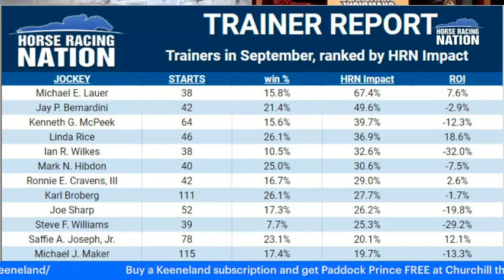Weekly Racing Dish with David Levitch - Week 3 9/27/22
Handicapper Ed DeRosa is joined by David Levitch, otherwise known as the Paddock Prince to discuss Week 3 of the fall meet at Churchill Downs. He also offers thoughts on Saturday's Woodward, featuring the return of Life Is Good. Paddock Prince picks and analysis are available through the Horse Racing Nation picks page.